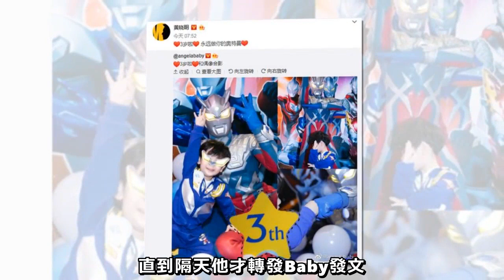過生日不在！Baby獨慶3歲兒 黃曉明轉發祝福超詭異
中國女星Angelababy與黃曉明結婚5年，育有一子「小海綿」，但從2018底開始就屢傳婚變消息，兩人更是近1年來都沒有同框，

令外界更懷疑兩人關係，沒想到黃曉明日前接受專訪時，竟然罕見提到婚姻關係，更是以一句「所有的感情都會變」引發網友熱議。

最近小海綿過生日，baby在微博上曬出兒子和鹹蛋超人（奥特曼）的合影，只不過照片中卻不見黃曉明的身影，直到隔天他才轉發Baby發文，這舉動讓網友相當懷疑。